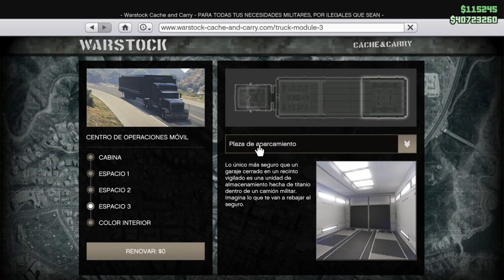COMO PASAR/REEMPLAZAR AVIONES/HELICOPTEROS *RÁPIDO Y SENCILLO* GTA5 Online PLAY/XBOX/PC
► HAZTE MIEMBRO AHORA MISMO Y RECIBE TUS RECOMPENSAS!!